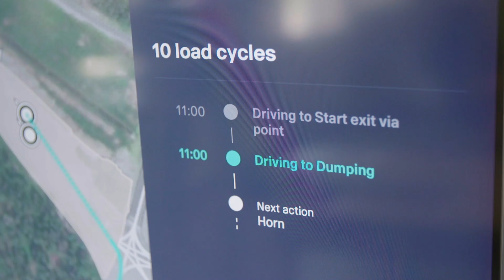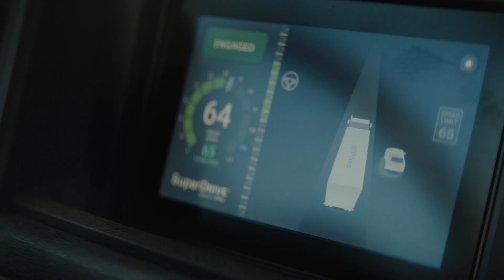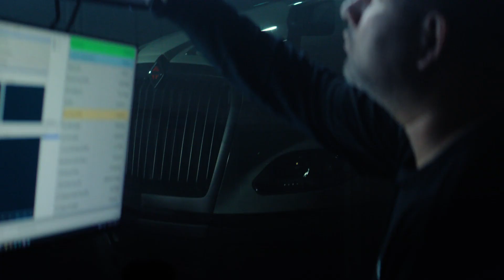Autonomous Driving: Smart Trucks, Smarter Transportation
Autonomous driving is an important part of TRATON’s strategy. Autonomous trucks represent a pivotal shift in transportation, addressing critical challenges like driver shortage, environmental impact and road safety. With TRATON’s innovative leadership and commitment to sustainability, the journey toward fully autonomous solutions is transforming the future of logistics and paving the way for smarter, more sustainable transportation.